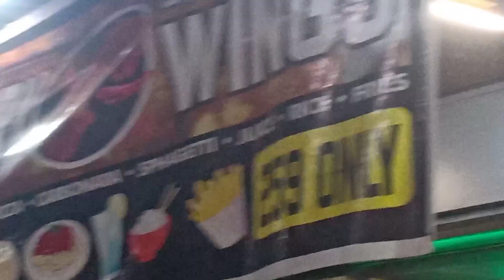LEGENDARY WINGS - MAYPAJO BRANCH 🍗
"So yun mga ka Vibes! Our 69th Monthsary or 5 Years and 9 Months na namin ...
anyway basta stay happy , stay safe and stay good vibes lang kami and kayo din.. Mwa😘. Arf🐶. Meow🐱. I Love you 💓 Bhie...

Day 02, Year 2022, Month of June
🏹 INTRO;
ENJOY OUR UNLIMITED WINGS, FRIES, RICE, BURGER, SPAGHETTI, CARBONARA AND DRINKS!

👇  SERVING HOUR👇
🏪  - 11am to 11pm
     (Last order 11:30pm)

👇  MENU👇
AT FB PAGE

👇  LOCATION 👇
📍0101 a mabini st. maypajo caloocan city

👇CONTACT/TEL#👇
☎️  N/A
📲  N/A

👇  TRANSACTIONS 👇
For now we're accepting walk-in customers only! But if you want delivery you can book your own rider. Thank you!
✅Thru chat order

PAYMENT:
GCASH / CASH

🌐  legendarywingsofficial

Hi mga ka VIBES its, Lance and Gly Welcome to Glynce The RG Youtube Channel

Nandito kami sa inyo para pasayahin kayo kayat manood ng mga vlogs namin at sanay magustuhan nyo.. 🤗😎😍at kung may suggestion kayu na i- vlog namin just comment on comment section! like this
👉🏻Glynce (write suggestions)
at sa mga gustong I shoutout namin just comment like this
at sa mga gustong mag pa Funsign just comment like this
At kung may katanungan naman kayo na gusto nyong magbigay ang Glynce ng Tips para sa inyo! Just Comment like this!

👇🏻Our Playlist for this Video👇🏻

GLYNCE THE RG's Account

lancebuella ||
Glynce ||

thank you mga ka Vibes... Mwa!!!😘😘😘

Lagi nyong tatandaan! Tuloy tuloy lang ang GOOD VIBES!!